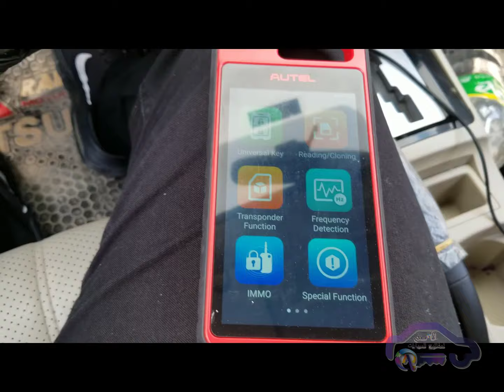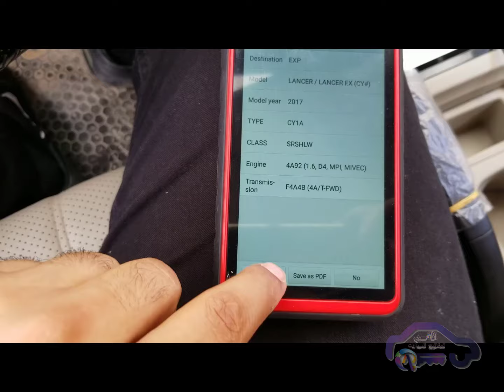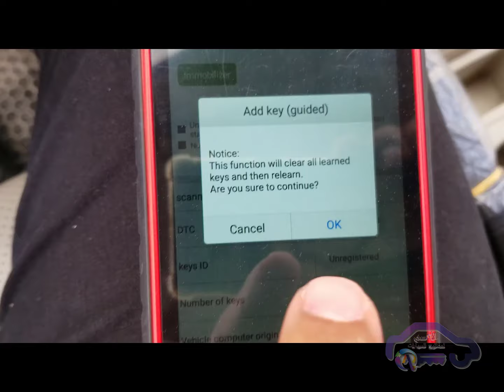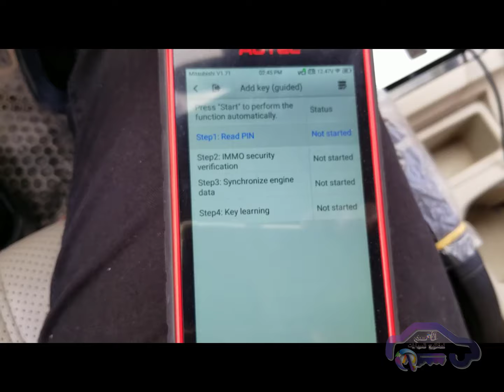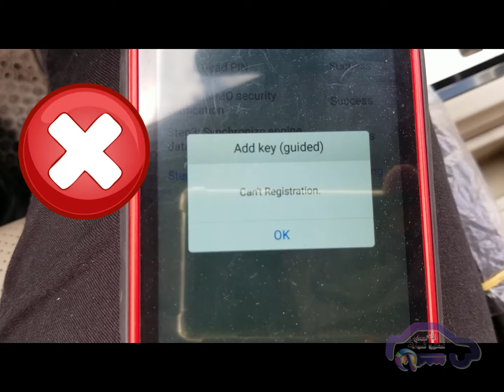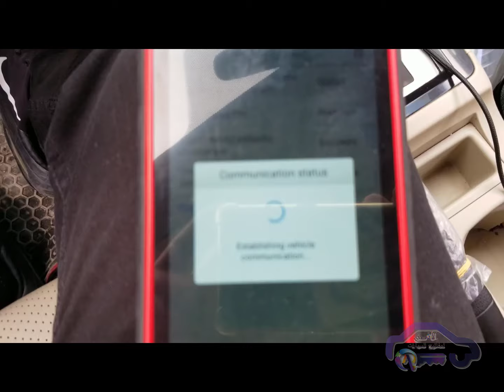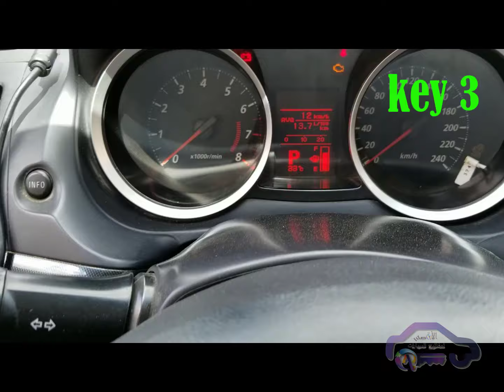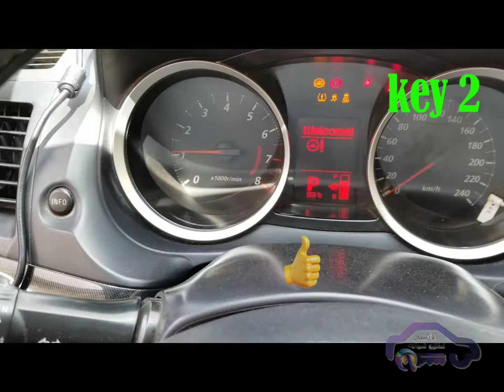autel km100 lancer ex 2017 new key programming can't registration problem solved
برمجة مفتاح جديد لميتسوبيشي لانسر ex ٢٠١٧ بواسطة المبرمجة أوتيل km100 و التغلب على مشكلة عدم القدرة على التسجيل.